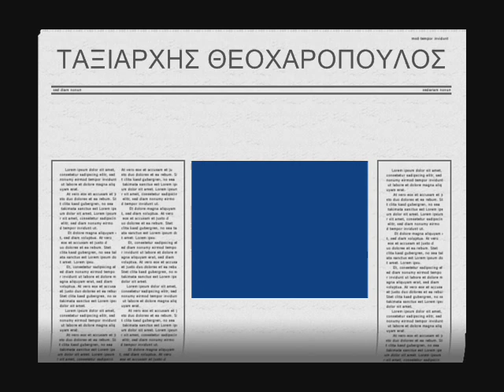ΤΑΞΙΑΡΧΗΣ ΘΕΟΧΑΡΟΠΟΥΛΟΣΚάτσε να λογαριαστούμε(45αρι)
ΤΑΞΙΑΡΧΗΣ ΘΕΟΧΑΡΟΠΟΥΛΟΣ Κάτσε να λογαριαστούμε
TAXIARCHIS THEOCHAROPULOS katse na logariastume
Δεύτερη Φωνή ΣΙΑ ΜΙΝΙΟΝ
Μουσική ΔΗΜΗΤΡΗΣ ΒΑΡΔΟΥΛΑΚΗΣ
Στίχοι ΧΡΗΣΤΟΣ ΚΕΛΕΠΟΥΡΗΣ
ΕΤΑΙΡΙΑ  PANIVAR